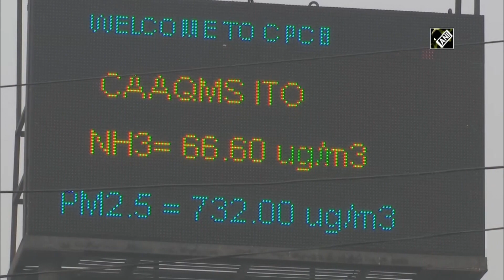Dense layer of haze lingers over Delhi leading to ‘zero visibility’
New Delhi, Nov 10 (ANI): Thick layer of smog engulfed the national capital leading to reduced visibility in various areas. Air quality continues to deteriorate in Delhi. According to the Central Pollution Control Board, air quality index is under the ‘severe’ category. Dense smog led to extremely low visibility at the Signature Bridge. The visibility has reduced during morning hours due to fog along with smoke and pollutants.